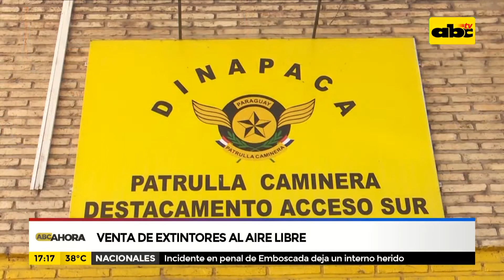Venta de extintores al aire libre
Si bien los extintores son de portación obligatoria para aquellas personas que tienen vehículos, es fundamental tener cuidado al momento de adquirirlos pues los mismos deben estar totalmente protegidos de factores externos como las altas temperaturas de nuestro país.